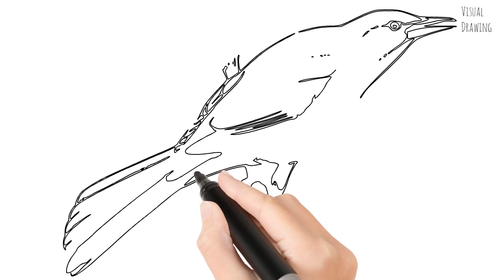Common Grackle Bird Sketch Drawing Easy, How To Draw a Simple Common Grackle Cartoon Step by Step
Common Grackle Bird Sketch Drawing Easy, How To Draw a Simple Common Grackle Cartoon  Step by Step Tutorial